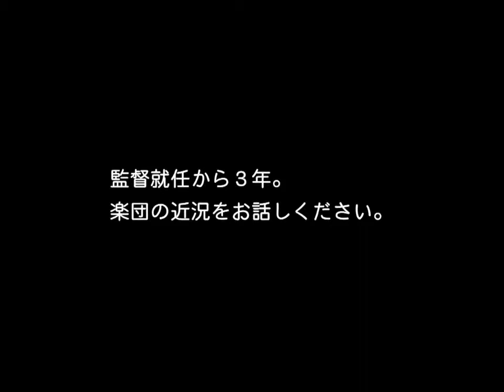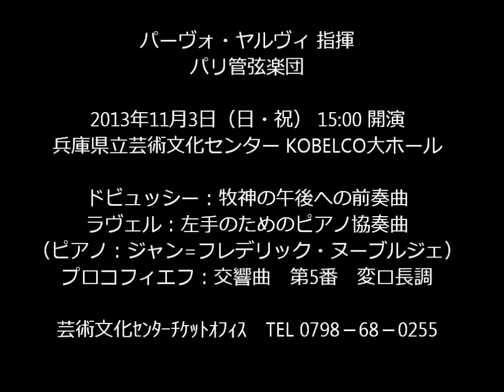パーヴォ・ヤルヴィ インタビューinパリ 兵庫公演にむけて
‹パーヴォ・ヤルヴィ指揮　パリ管弦楽団›

2013年11月3日（日・祝）  開演15:00 　（開場14:15）
会場  芸術文化センター　KOBELCO大ホール

ドビュッシー：牧神の午後への前奏曲
ラヴェル：左手のためのピアノ協奏曲（ピアノ：ジャン＝フレデリック・ヌーブルジェ ）
プロコフィエフ：交響曲　第5番　変ロ長調　op.100

芸術文化センターチケットオフィス　0798－68－0255

■兵庫県立芸術文化センター　公式ウェブサイト■

【特集】パーヴォ・ヤルヴィ指揮　パリ管弦楽団